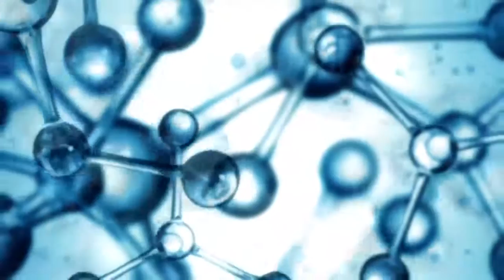La mémoire collective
Episode de la Web Série de l'Observatoire B2V des Mémoires
Voir(onglet actif) Modifier Log
La mémoire collective est la mémoire d’une communauté ou d’un peuple. Elle rassemble le vécu commun d’un groupe en le gardant au présent.